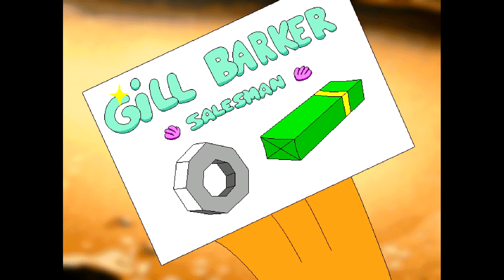Freddi Fish 4: The Case Of The Hogfish Rustlers Part 1